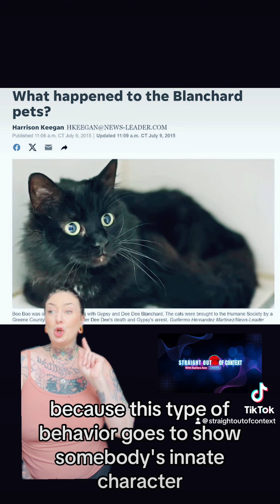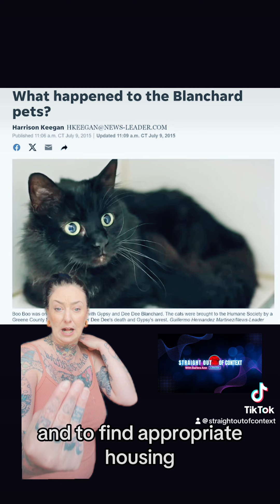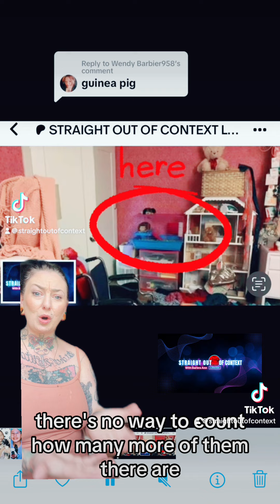GYPSY ROSE DID THIS WITH HER PETS!?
WHERE DID THE BLANCHARD PETS ALL GO!?!